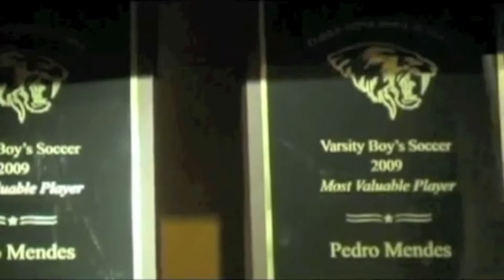Brazilian Twins: Forward Pedro Mendes and Midfielder Paulo Mendes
Two 22 year old Brazilian Twin Footballers